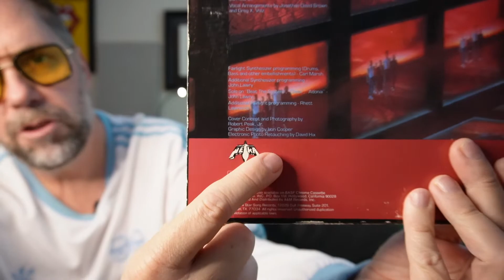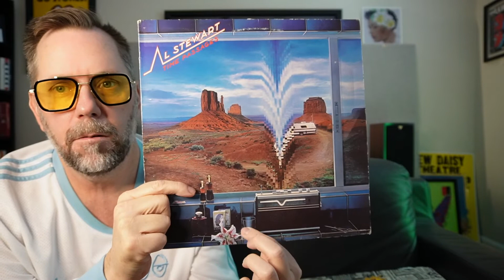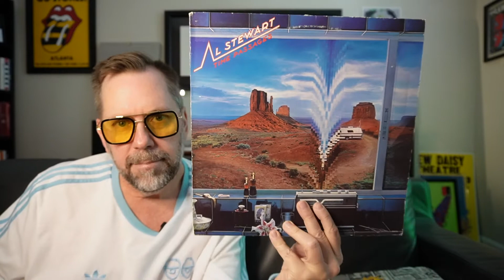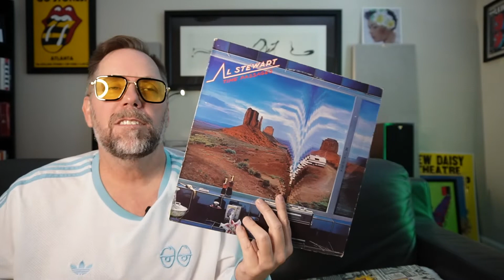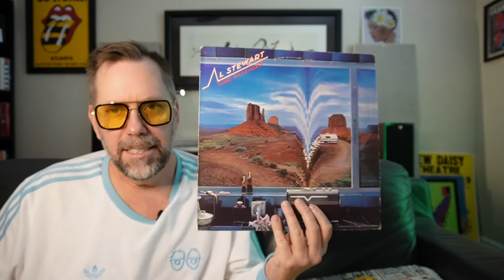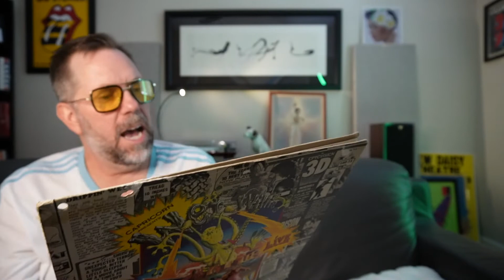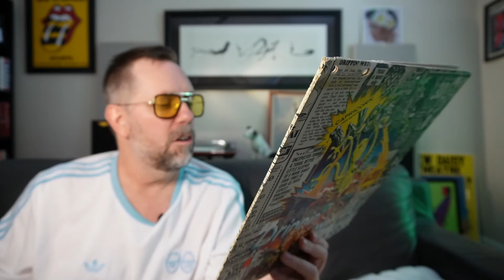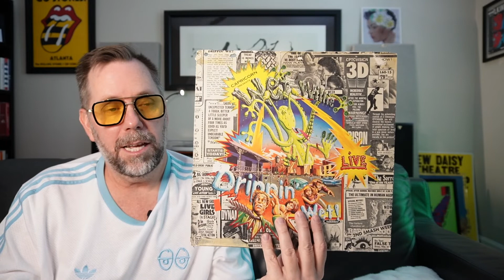ZK Vinyl #2 - Zero Knowledge Vinyl; I Know Nothing Edition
This is one of my favorite segments I do. My first time I did this it was wildly popular. Maybe. Whatever. BUT I love doing this thing because I get to learn so much from all y'all!
I grab albums I have never heard - from artists I have never heard of. And I try to guess what they will sound like and what year they are from. Sometimes I nail it and sometimes I am way off. The real reason I do it is to have fun with y'al and see all the knowledge y'all have (and that I am jealous of tbh lol ).

Rev.